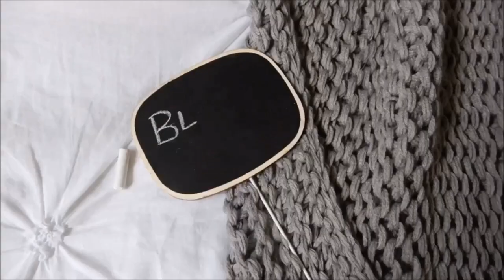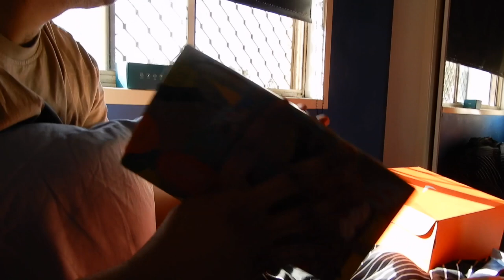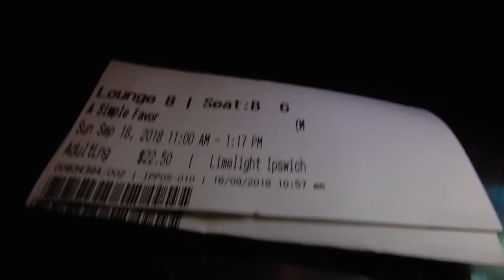CODY'S 19TH BIRTHDAY - Vlog // Bek & Cody